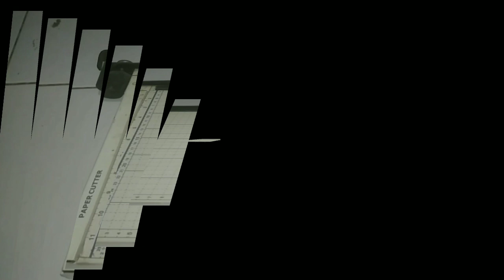Tas Selempang Joy Start /JoyStart | Unboxing dan Review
Tas selempang murah dan berkualitas merek Joy Start